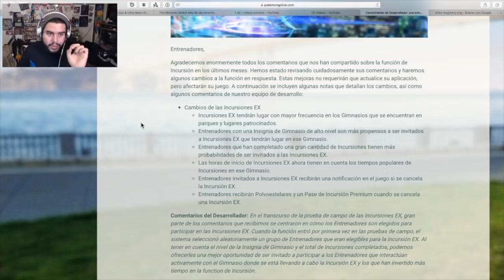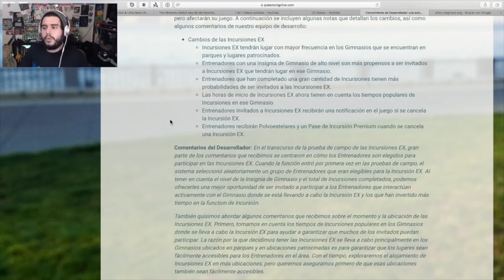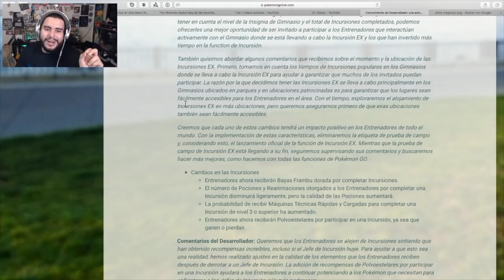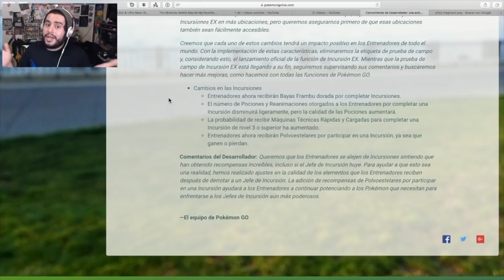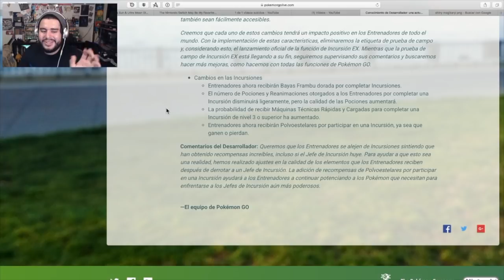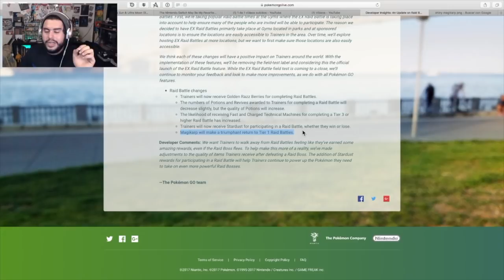ACTUALIZACIÓN A LAS INCURSIONES!!! | Pokemon GO